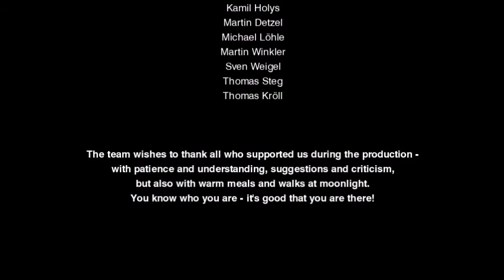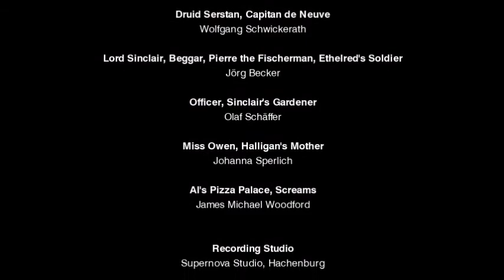Das Geheimnis der Druiden Gameplay Part 34 Ende